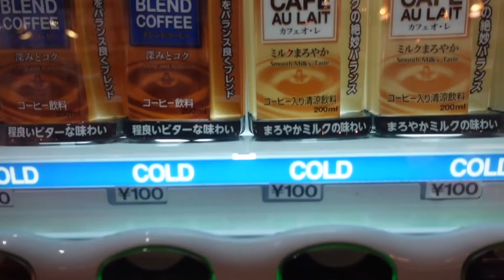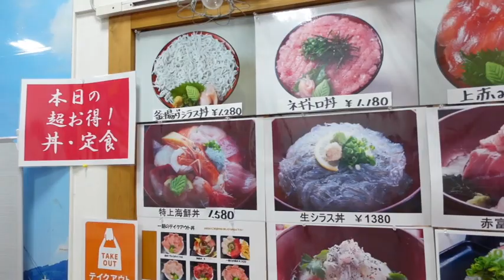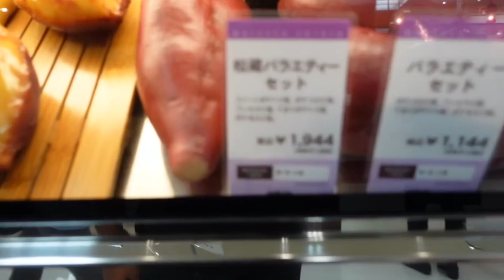JAPAN FOOD MARKET !!